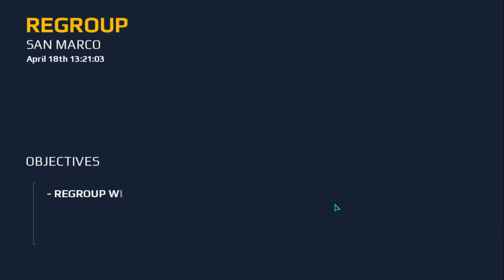Customize your aim